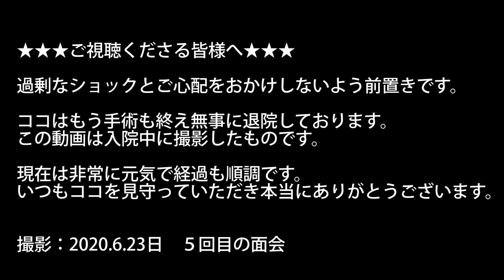椎間板ヘルニア 入院中の経過報告４ 手術の翌日ガラス越しの面会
●●追記●●
ヘルニア回復後、ココの足腰を守るためいくつもの滑らないペットマットを試しました。こちらのペットマットが最強でした。
足腰を大事にしたいワンちゃん猫ちゃんに届きますように…

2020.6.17 椎間板ヘルニア発症
18 転院、精密検査、入院
19
20
21 パパも一緒に面会
22 手術
23 ICUのガラス越しに面会◀︎◀︎◀︎今ここ
24 ICUではあるが抱っこOKの面会になる
25 一般病棟へ移動
26
27 パパも一緒に面会
28 パパも一緒に面会
29 退院

▼ココ氏が看板犬を務めるフレブルグッズFreDays

神許と書いてココ（姓名判断で名付けました）
フレンチブルドッグ　オス
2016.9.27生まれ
約10kg オスにしては小柄な方
食いしん坊の甘えん坊です＾＾